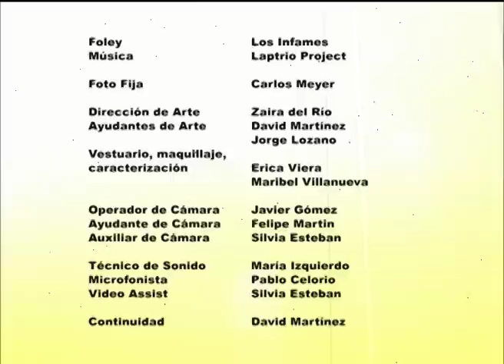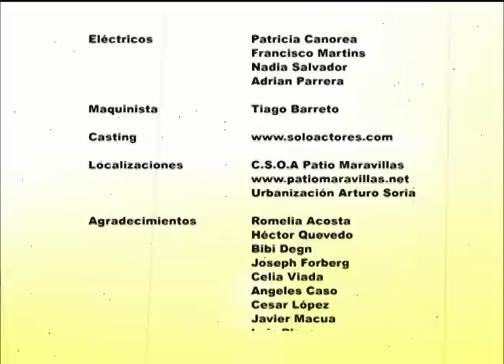Cortometraje Das Brot práctica de la Escuela de Cine y TV de Madrid Septima Ars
Cortometraje dirigido en 16mm por Harold Quevedo como práctica final del curso de cine 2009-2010.

Dirección: Harold Quevedo
Ayudante de Dirección: Luis Fernández
Dirección de fotografía: Carlos Meyer
Montaje y postproducción: Asier Zelaiaundi
Montaje de sonido: Marcos Cabaña
Jefe de producción: Lea Degn
Dirección de Arte: Zaira del Río
Ayudantes de arte: David Martínez y Jorge Lozano
Operador de Cámara: Javier Gómez
Ayudante de cámara: Felipe Martín
Auxiliar de cámara: Silvia Esteban
Guión: Lea Degn
Técnico de sonido: María Izquierdo
Microfonista: Pablo Celorio
Continuidad: David Martínez y Lea Degn
Jefe de Eléctrico: María Clara Jayme
Eléctricos: Patricia Canorea, Francisco Martins, Naida Salvador, Adrián Parrera
Maquinista: Thiago Barreto
Actriz: Britta VOigt
Actor: Oliver Mundt